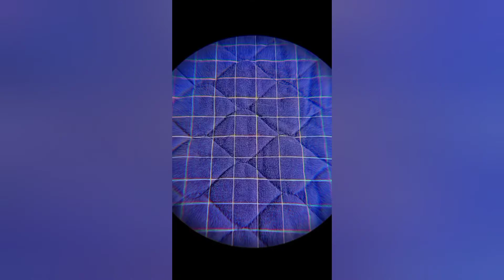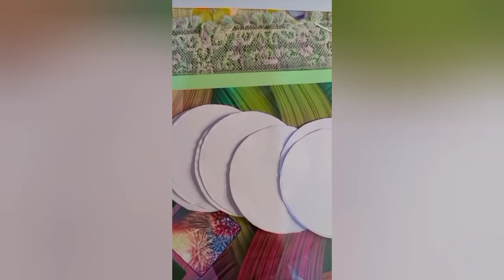How too make home made Wall hanging piece step by step || homemade unique || Art by snoii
How too make home made wall hanging piece step by step

save

How too make decorations piece
how too make wall hanging decorations piece